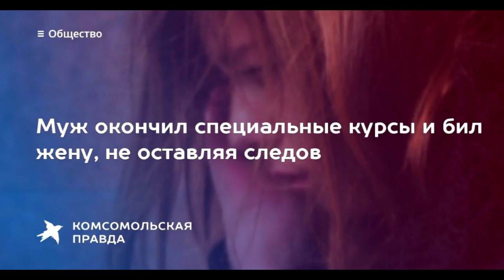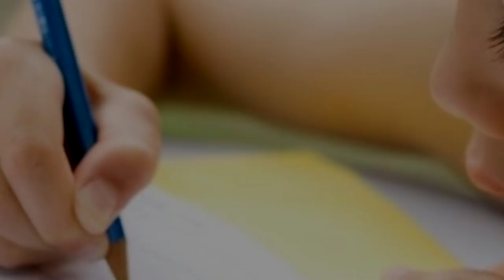👫Особенности западного воспитания. Почему нельзя бить детей.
Россия занимает первое место в мире по числу детских суицидов. Общий климат в российских семьях сильно отличается от европейских. В чём причина такого агрессивного отношения к детям и женщинам?